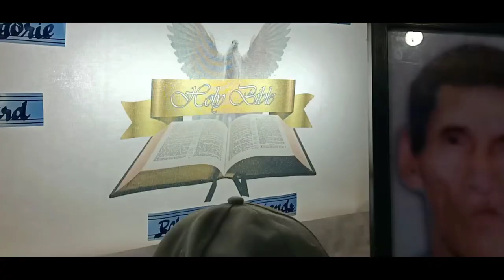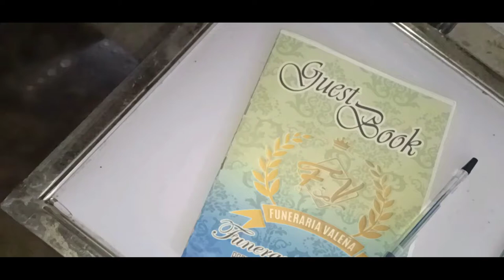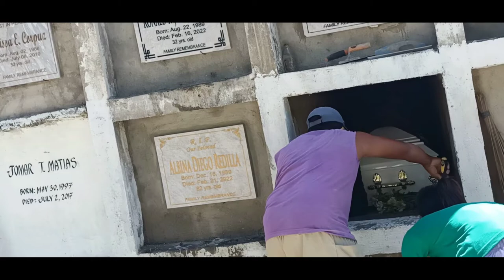ELENO " Amang Lino " VIERNES MONESFuneral Video Highlights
ELENO " Amang Lino " VIERNES MONES
Funeral Video Highlights
July 12, 1938 - April 12, 2022
Age: 83

Interment: Saint Anthony Abbot Parish Church/Villasis Cemetery
Service by: Funeraria Valeña
Videography: Virtus Portraits Windelle Mones
Photography: Virtus Portraits Angel Veronica Lopez

"𝓙𝓮𝓼𝓾𝓼 𝓼𝓪𝓲𝓭 𝓽𝓸 𝓱𝓮𝓻, 𝓘 𝓪𝓶 𝓽𝓱𝓮 𝓻𝓮𝓼𝓾𝓻𝓻𝓮𝓬𝓽𝓲𝓸𝓷 𝓪𝓷𝓭 𝓽𝓱𝓮 𝓵𝓲𝓯𝓮. 𝓣𝓱𝓸𝓼𝓮 𝔀𝓱𝓸 𝓫𝓮𝓵𝓲𝓮𝓿𝓮 𝓲𝓷 𝓶𝓮, 𝓮𝓿𝓮𝓷 𝓽𝓱𝓸𝓾𝓰𝓱 𝓽𝓱𝓮𝔂 𝓭𝓲𝓮, 𝔀𝓲𝓵𝓵 𝓵𝓲𝓿𝓮, 𝓪𝓷𝓭 𝓮𝓿𝓮𝓻𝔂𝓸𝓷𝓮 𝔀𝓱𝓸 𝓵𝓲𝓿𝓮𝓼 𝓪𝓷𝓭 𝓫𝓮𝓵𝓲𝓮𝓿𝓮𝓼 𝓲𝓷 𝓶𝓮 𝔀𝓲𝓵𝓵 𝓷𝓮𝓿𝓮𝓻 𝓭𝓲𝓮. ” -𝓙𝓸𝓱𝓷 11:25-26